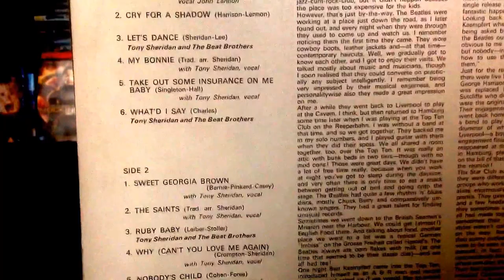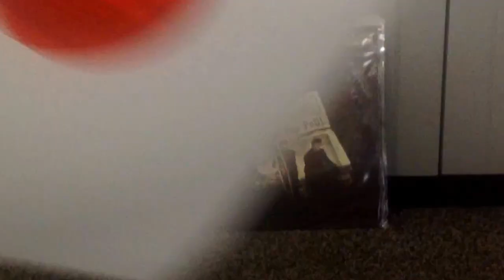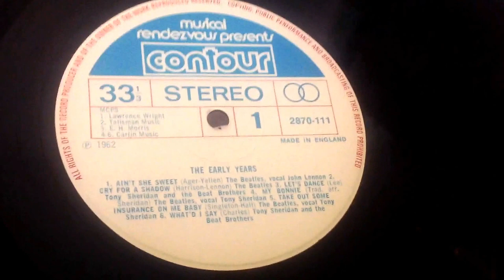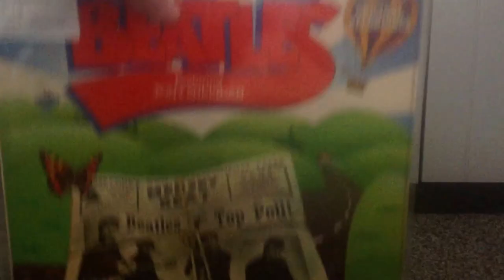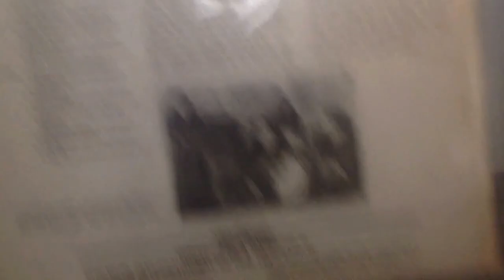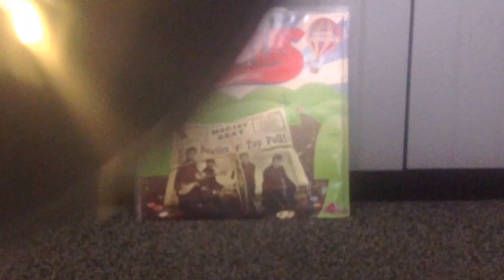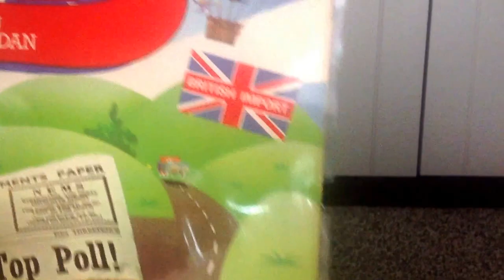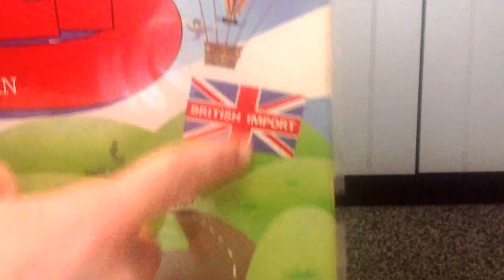Beatles Vinyl Collection: The Beatles with Tony Sheridan